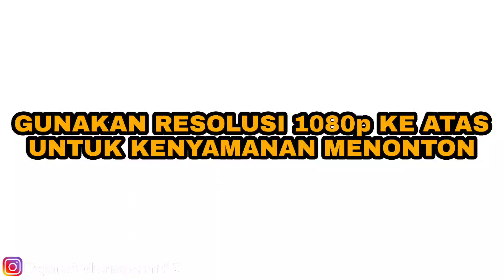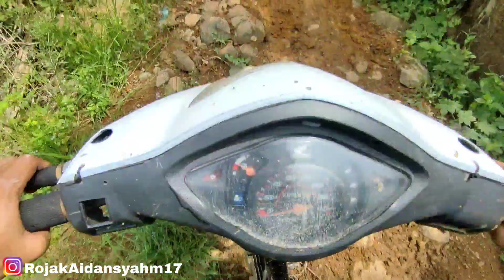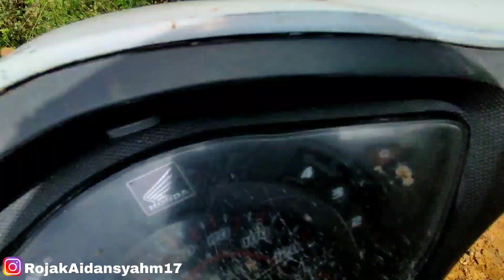SUPRA BAPAK - NEKAT IKUT TRABAS